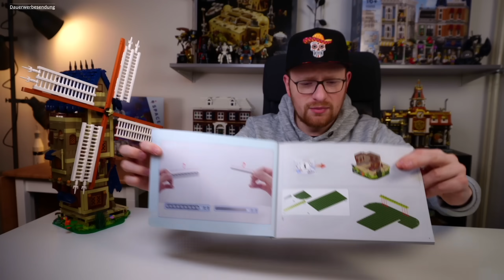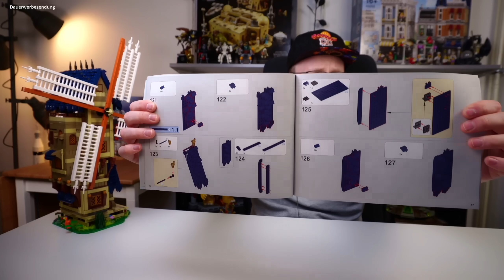Große Überraschung mit MouldKing® - MouldKing® 10060 Mittelalterliche Windmühle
Eine ziemliche Überraschung. 🤔

Das Set wollt Ihr auch? Könnt Ihr unter folgendem Link kaufen:

Timesteps
00:00 - Überblick
02:00 - Was Euch erwartet
03:00 - Anleitung
04:55 - Bauweise und Qualität
06:55 - Die Funktion
07:40 - Details
12:00 - Kritik
13:45 - Preiseinordnung
15:00 - Berühmte letzte Worte